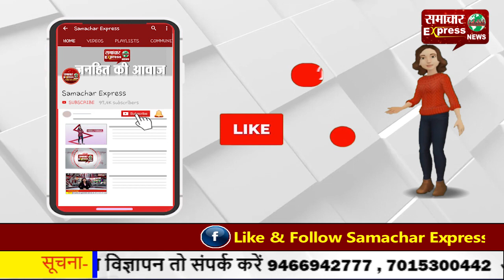किसान मेले में किसानों ने जाने आय दोगुनी करने के तरीके